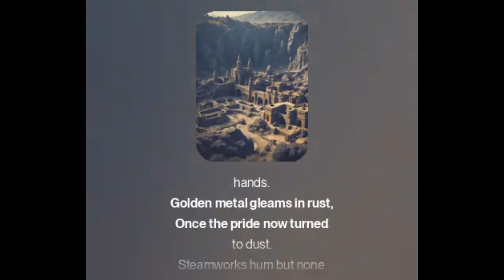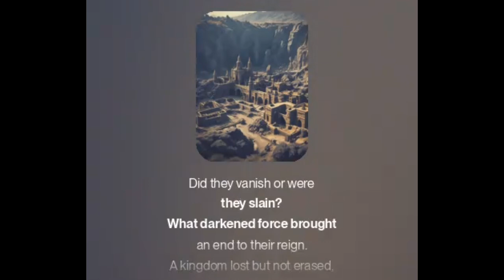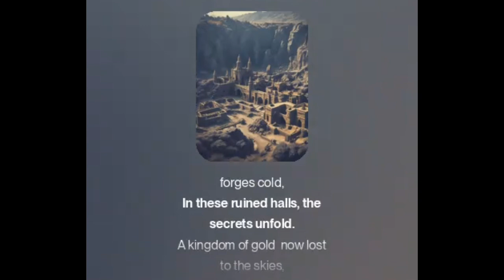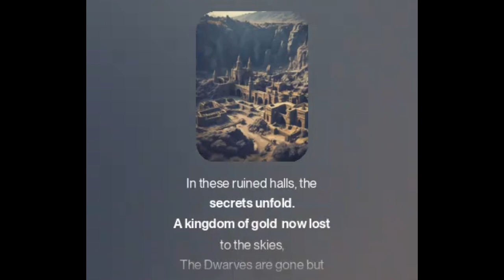Echoes of the Dwarven Deep - Fearsomemitchy_Music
Echoes of the Dwarven Deep is about the Dwarven ruins found in Skyrim, this ruins were cities housed by the dwarven race, however, by the event of the game, the dwarves have disappeared without a trace, leaving empty ruins of the former cities.

The Dwarves were the only race of man to utilise steam power, their cites were a mixture of stone and golden metal steamworks.

Composer: Fearsomemitchy
Lyricist: Fearsomemitchy
The Lyrics, audio and all associated visuals are owned by Fearsomemitchy.